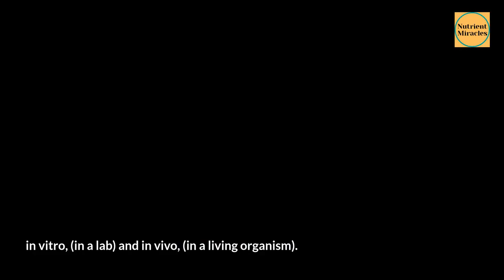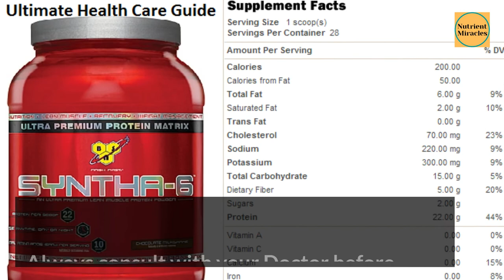What does lysine do for humans? The L lysine amino acid benefits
🌿🌿 L-Lysine | Amino Acid Supplement for Immune Support ➜➜➜
🌿🌿 Pure Encapsulations® Science based nutrients ➜➜➜

Today we answer the question, what is l lysine, and the lysine benefits.

The amino acid, L-lysine, has been used as a supplement for many years to treat the Herpes virus. The data proves that it is not only a good preventative, but also a viable treatment solution. L-lysine is an essential amino acid, not created by the body - comes from dietary intake or supplements.

A recent clinical study (National Library of Medicine, July, 2021 linked below) was conducted specifically to prove or disprove the specific effects of amino acids and virus replication in vitro, (in a lab) and in vivo, (in a living organism).

The study was meant to explore the benefits of two basic amino acids that would help the human body ward off SARS-COV-2 and the Influenza A Virus.

The study found that lysine and its ester derivative can efficiently block infection of both viruses in vitro and in vivo. The arginine ester derivative caused a significant boost in virus infection.

The findings imply that lysine supplementation and lowered intake of arginine-rich foods can be considered a preventive against these viruses.

The findings from this one study created the need for larger studies in the future development of broad-spectrum antivirals.

According to WebMD, recommended dosage for adults is up to 3 grams/day for up to one year to treat a certain condition.

Always consult with your Doctor before starting a supplemental routine.